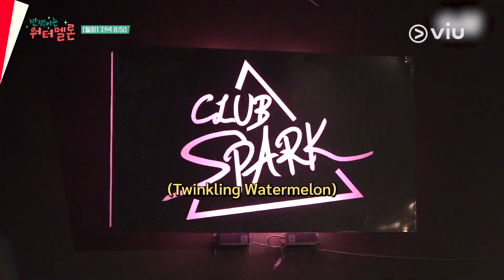[ซับไทย] เบื้องหลังการถ่ายทำ EP.1 - 2 (Part 2) | Twinkling Watermelon | ดูได้ที่ Viu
รับชมซีรีส์ Twinkling Watermelon EP.1 ได้ที่นี่
ชื่อเรื่อง : Twinkling Watermelon
ประเภท : โรแมนติก / แฟนตาซี
จำนวนตอน : 16
ออกอากาศช่อง : Viu Originals
นำแสดงโดย : รยออุน, ชเวฮยอนอุค, ซอลอินอา, ชินอึนซู